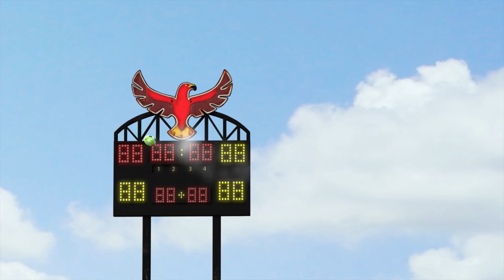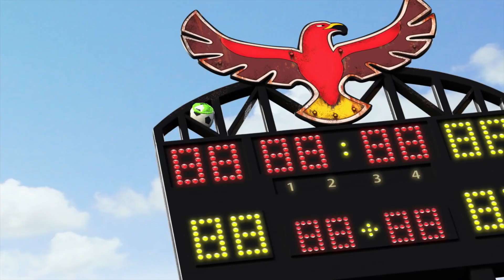Roger le héros sidéral 102 - Roger et la trottinette / Roger et le ballon crevé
Roger et les robots essayent de réparer la roulette de la trottinette d'un petit garçon, mais ils en font trop. Roger se retrouve donc coincé sur la trottinette dans une boucliboucle d’engluo-collant-liquide.

En voulant réparer le tambour d'un petit garçon, Roger et les robots le transforment en une machine qui va s’enfuir et semer le chaos chez le voisin et qu'ils vont devoir capturer.

Roger le patrouilleur est un courageux petit extraterrestre qui aide les amis terriens qui ont des soucis.  S’il en trouve un, il a pour mission en tant que patrouilleur de comprendre son problème et de diriger son équipe de TiRobots turbulents pour l’aider à le régler.